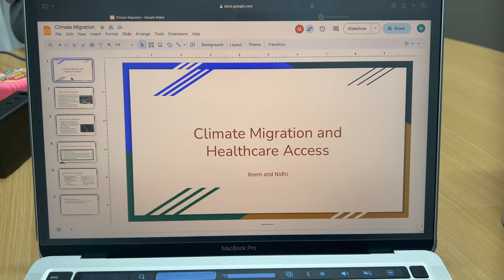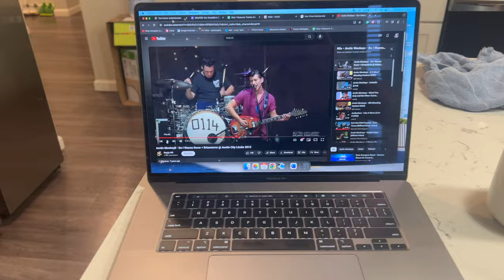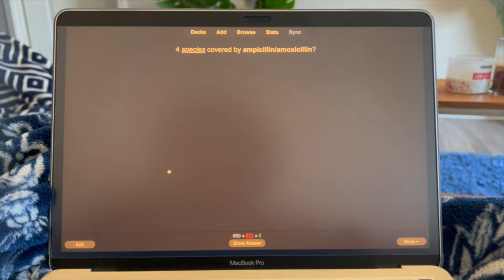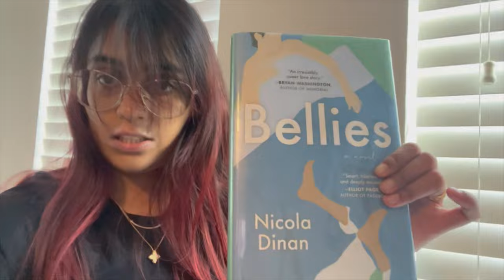A day in the life of a medical student - FIRST YEAR vs SECOND YEAR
Hey everyone! I am a first-year medical student at THE Ohio State University College of Medicine. Today in this video we compare a day in the life of a first-year medical student (me) and a second-year medical student Nidhi who is also a medical student at the Ohio State College of Medicine.

Follow Nidhi on all her social media (she is so funny)

I am currently taking a leave of absence from Instagram, but will be back to exchange memes and messages with you after this cardiopulm block! ^^^

I am first gen and took four gap years before medical school, took the MCAT three times, and applied to medical school through AMCAS three times before starting here at OSUCOM. If you have any questions feel free to contact me directly on Instagram as I check that most frequently.I am inspired to post on YouTube by Rachel Southard, Shaun Andersen, ND MD, Khama Medic, Faye Bate, Ben Caruso, Yoora Jung, Zach Highley, Zeliha Akpinar, Justin Mendoza

**VIEWS ARE MY OWN AND DO NOT REPRESENT THE UNIVERSITY OR MEDICAL SYSTEM I AM ASSOCIATED WITH.***